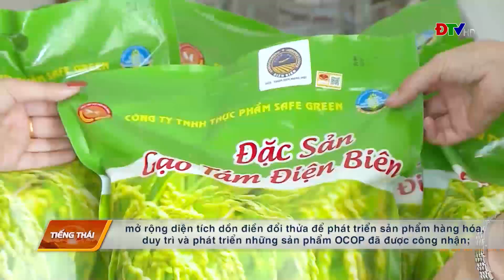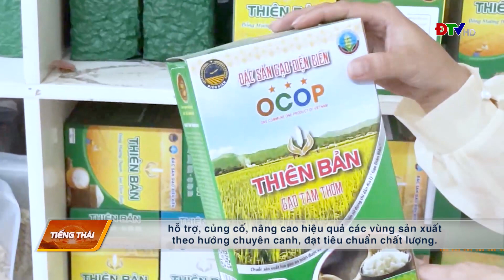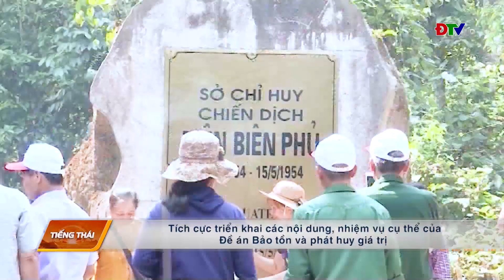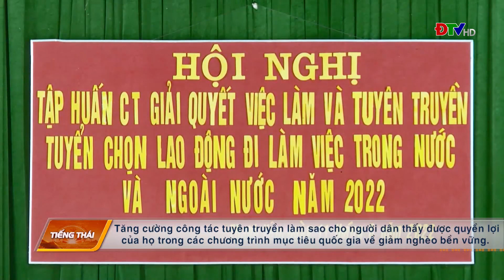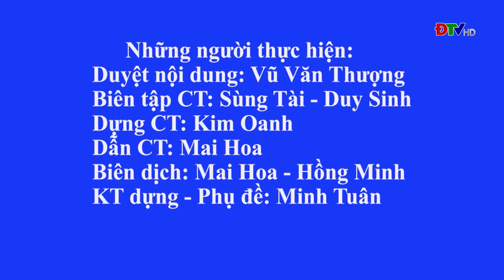ĐIỆN BIÊN - Chương trình tiếng Thái (Ngày 04-02-2023)